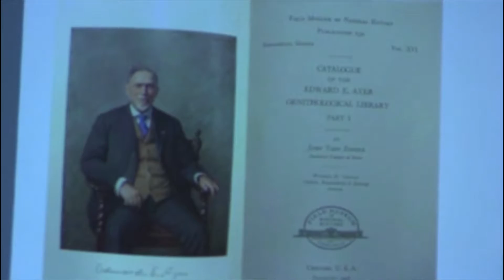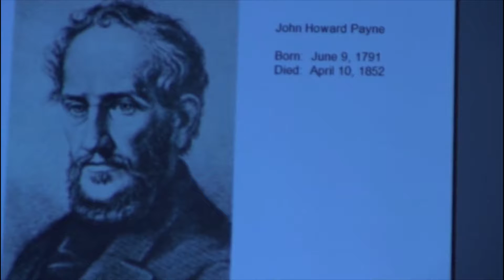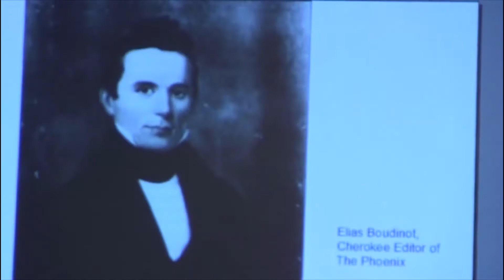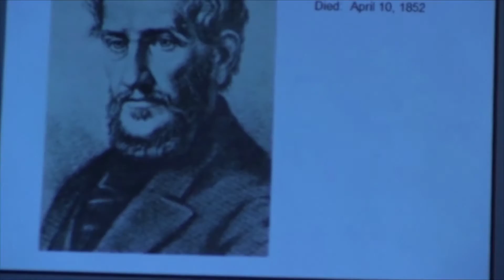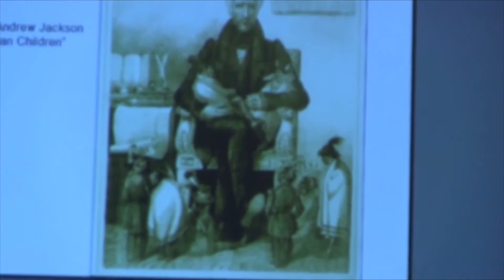Rowena McClinton - Timeline and Background of the Treaty Party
SPEAKER BIO: Rowena Mcclinton is a full professor department of historical studies at Southern Illinois University Edwardsville.
She served on the board of directors of Illinois chapter of the Trail of Tears Association from 2004 to 2012, and as a member of the Illinois State Historical Society board of directors from 2010 to 2013. She serves on the board of directors of the national Trail of Tears Association and currently is the Newberry Library Scholar
in Residence from 2002 to 2016. McClinton earned her Ph.D. in history at the University of Kentucky. Her dissertation was "The Moravian Mission Among the Cherokees at Springplace, Georgia." Her work in this area of Cherokee history has produced The
Moravian Springplace Mission to the Cherokees, 2 vols. 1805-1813
and 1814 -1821 (Lincoln: University of Nebraska Press, 2007),
and The Abridgement to The Moravian Springplace Mission to the Cherokees, 2 vols. 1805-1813 and 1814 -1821 (Lincoln: University of Nebraska Press, 2010). Dr. McClinton is currently editing and annotating the Payne-Butrick Papers, vols. 7-14, located at the Newberry Library in Chicago. These 2000 handwritten pages unveil the realities of the betrayal felt by the Cherokees at the hands of U.S. Policy makers who manipulated and defrauded Indians to gain procession of their homelands.